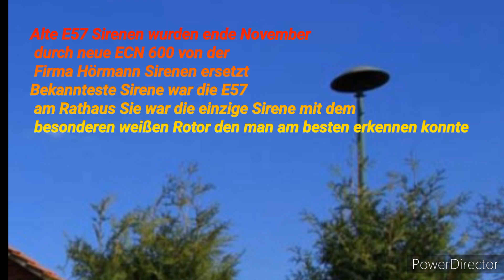Spezial Ausgabe Danke für die 250 Abonnenten Neue ECN Sirenen in Rehburg Probealarm